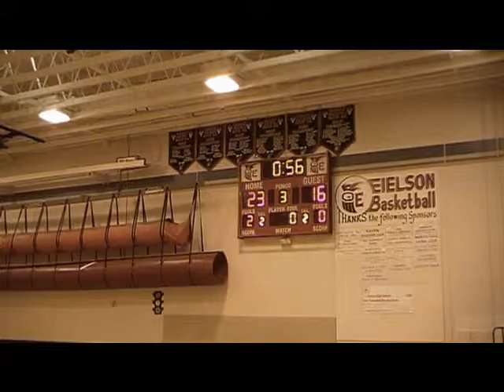Lady Ravens vs Lathrop Game 3 (24 Aug 2012)